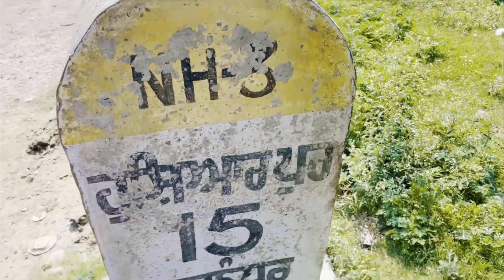Himachal 🏔️🏔️vlog ||mrandmrssingh||dailyvlog||keepsupporting🙏🙏